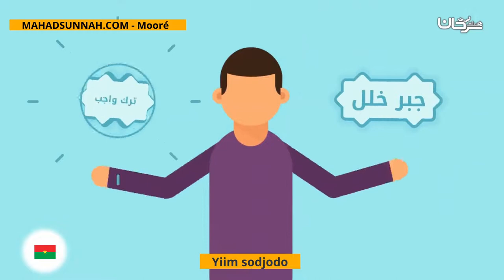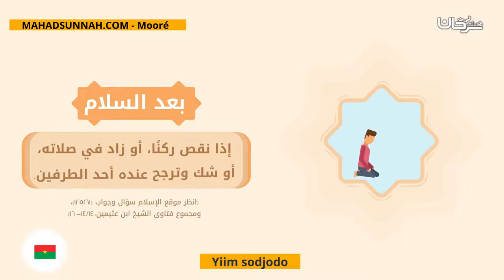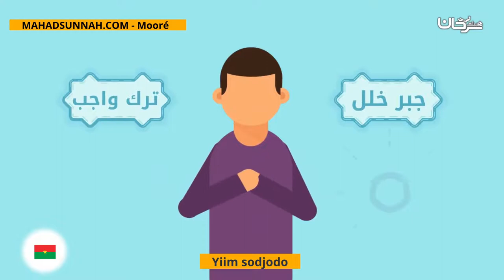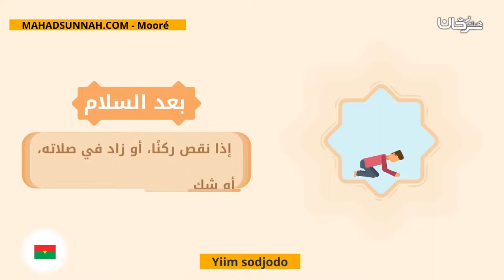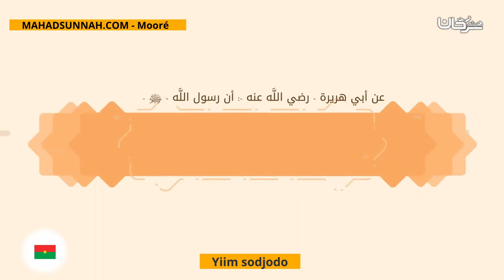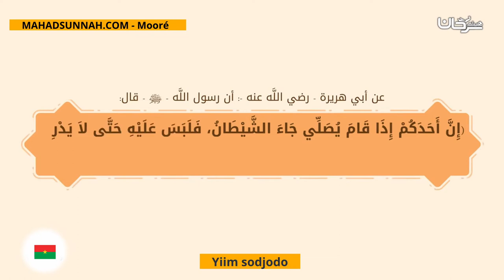Yiim Sodjodo السجود السهو